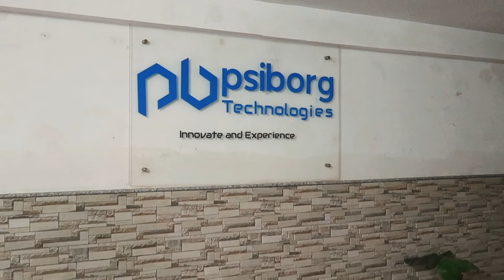Diwali Celebration at PsiBorg- An IoT Product Development Company in India.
We , at PsiBorg, loves celebrating with the team we are building with.

Team PsiBorg has an immense experience in IoT prototyping and product development with years of research in the field , which has made us a leading IoT development Company.

We develop IoT hardware , Connecting it with the cloud, IoT Web and Mobile applications and have worked with most Network and Data protocols  involved in the development of IoT solution.